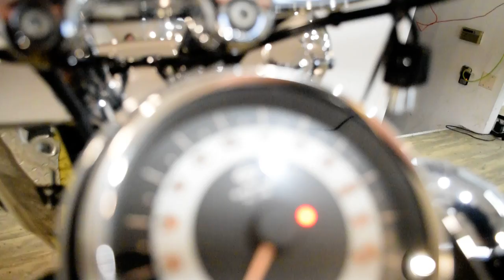2014 Harley-Davidson Softail Deluxe | Used motorcycle for sale at Monster Powersports, Wauconda, IL